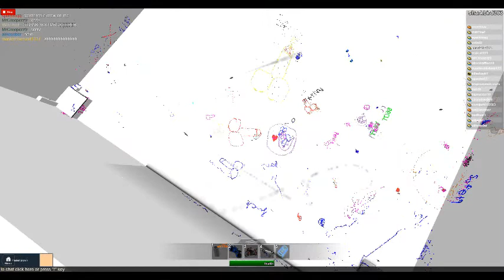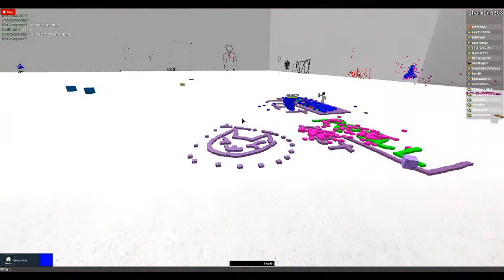Roblox: Spray painting! Prt1